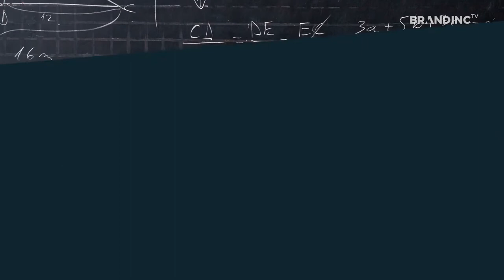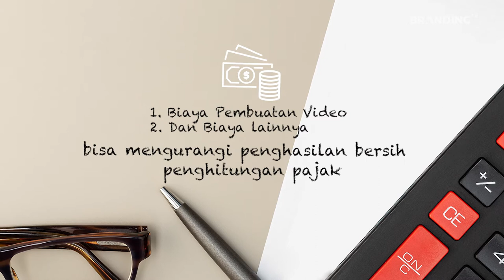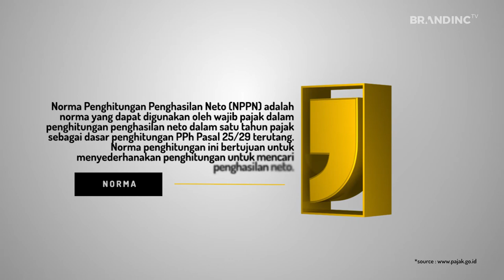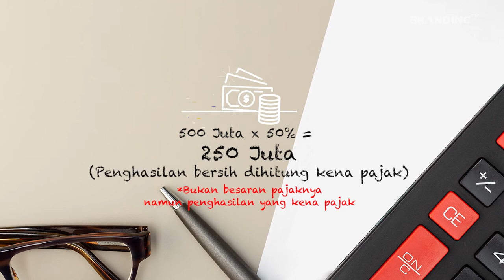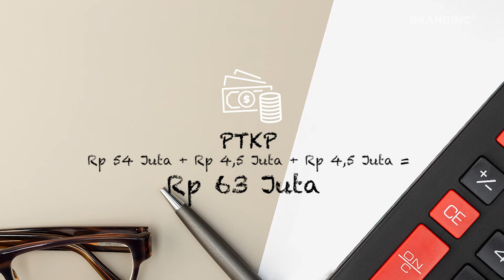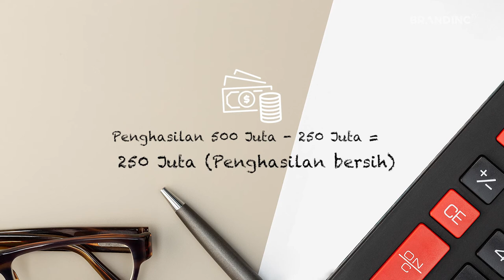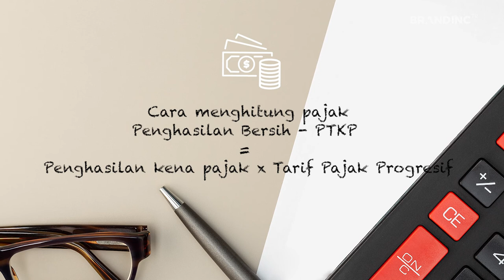Pajak mahal? Tips Bayar Pajak Lebih Ekonomis!!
Hai Taxfriends..

Kamu langsung buntu kalo lagi ngomongin pajak??
Bingung gimana cara ngitungnya? Atau malah merasa bimbang kamu termasuk yang wajib pajak gak sih?
Di Tips&Tax, semua kebingunganmu tentang pajak akan terpecahkan.

Ternyata dibalik pendapatan fantastis dari Youtuber, Selebgram dan Tiktokers yang lagi viral, mereka juga harus bayar pajak lhoo..

Penasaran gak berapa jumlah pajak yang harus mereka bayar?
Cari tahu di Tips&Tax yukk!

Happy watching :)